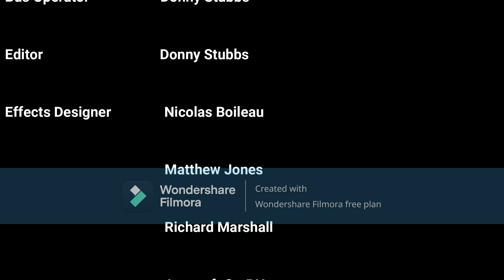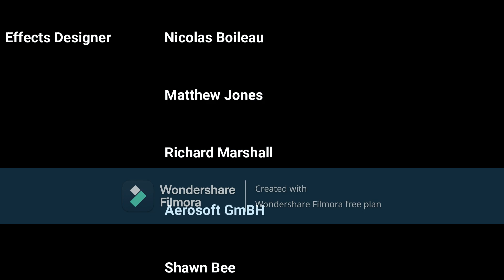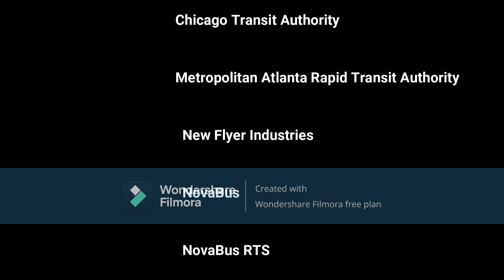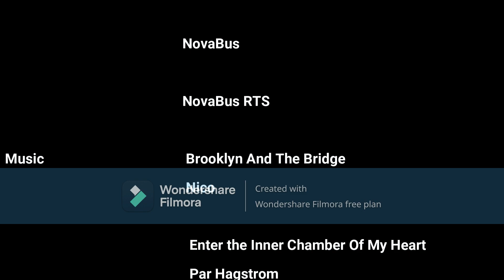OMSI 2 MARTA Comes To Chicago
Once again MARTA decided to pay Chicago a visit to assist Chicago Transit Authority (CTA) in the moving of some passengers. Bus used was a 2004 New Flyer D40LF

                                                      Links

                                                 Bus Information

Bus                                                                         2004 New Flyer D40LF

Engine                                                                    Cummins ISL (EPA 2004)